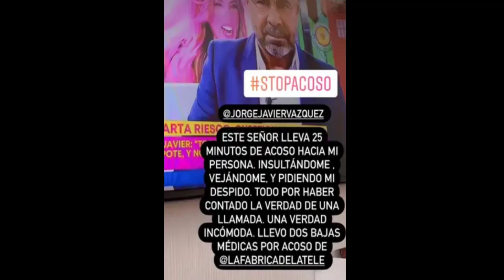JORGE JAVIER ABANDONA SALVAME TRAS SER ACUSADO EN DIRECTO POR MARTA RIESCO